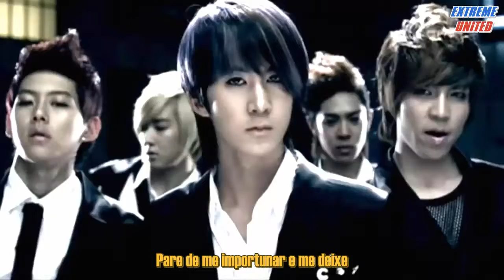U-Kiss (유키스) - Man Man Ha Ni (만만하니) [Legendado - ExUnited]